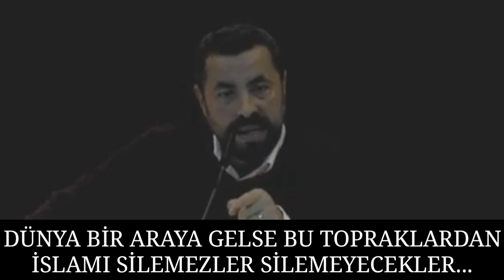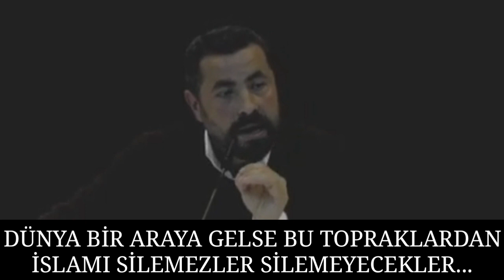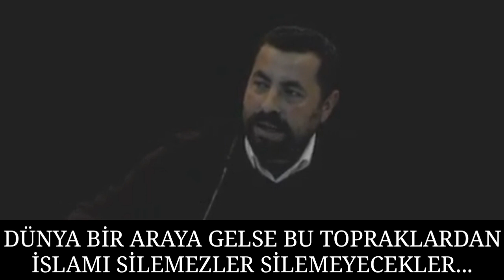ABDULHAMİD HAN ABD Yİ VETO ETTİ...